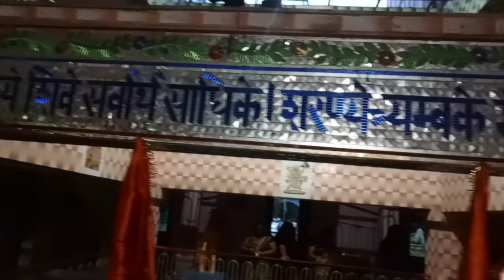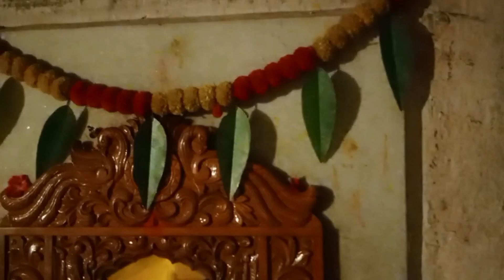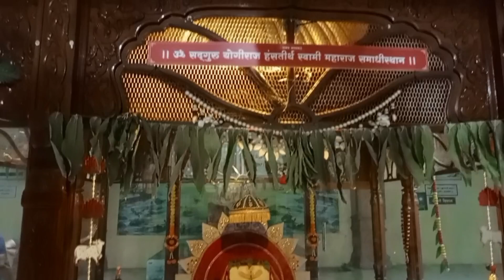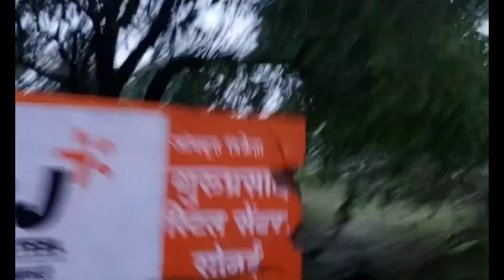రేణుక ఎల్లమ్మ టెంపుల్ ఈ టెంపుల్ దేనితో కట్టారో తెలుసా దర్శనం చేసుకుందాం వచ్చేయండి 🙏🙏❤️